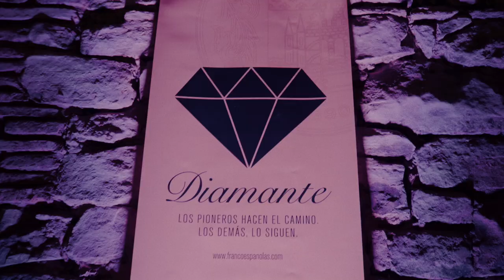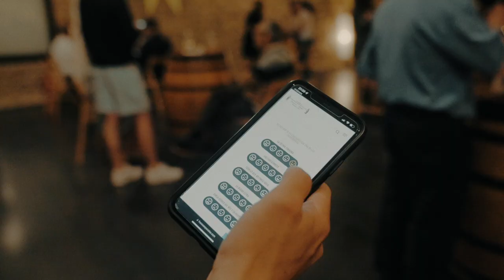+Teatro con Diamante 2022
Un evento pionero que celebra su novena edición, y que combina arte, cultura y vino, en un entorno centenario de Rioja.
En la edición de 2022 el primer premio ha sido para la obra La Buena Letra de El Mono Habitado, que por tercer año destaca entre las compañías finalistas; el segundo premio para La Última Faraona de la compañía madrileña Tinoní Creaciones; el tercer puesto se ha adjudicado a Farsa Gótica del Rey y la Muerte de la compañía vallisoletana Goliardía Teatro; y el cuarto y quinto puesto han sido para dos compañías madrileñas: Why are you acting? con su obra Todo lo que no pintó Goya, y LBG Comunicaciones con Los Fantasmicos.